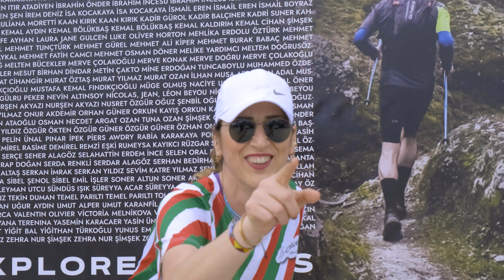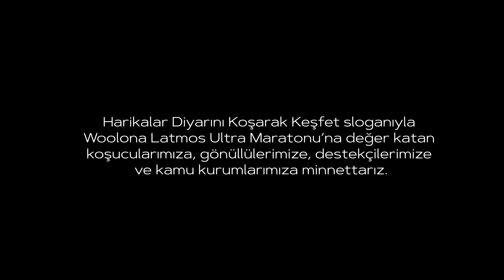LATMOS FINAL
Latmos ultra maratonu hikayesi.